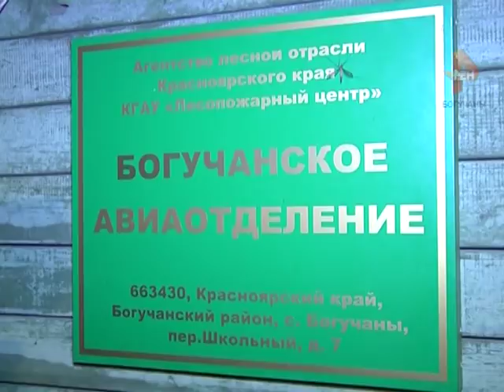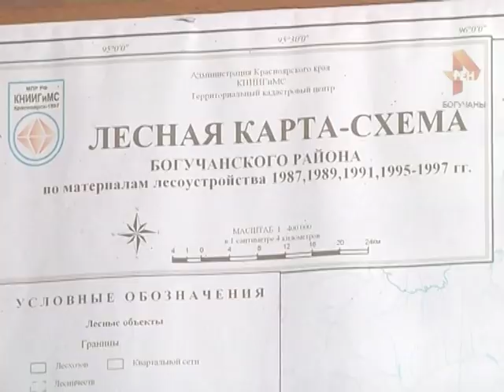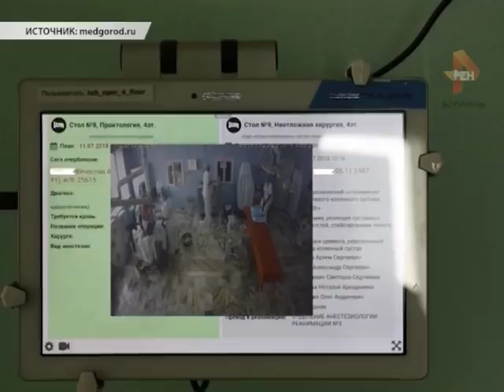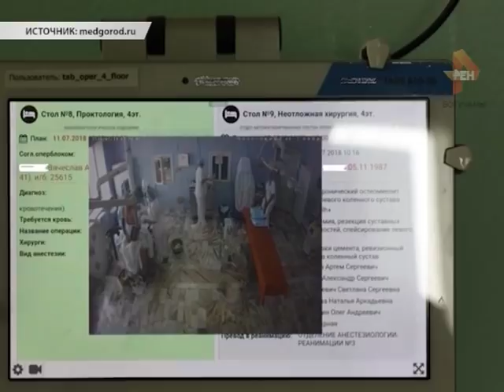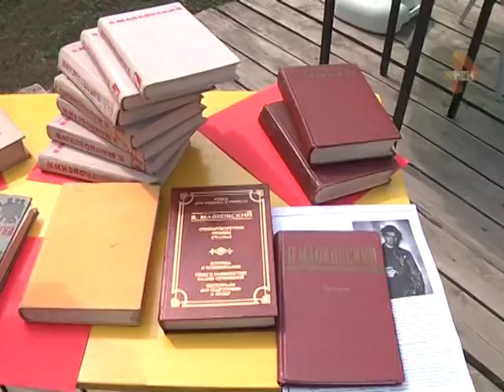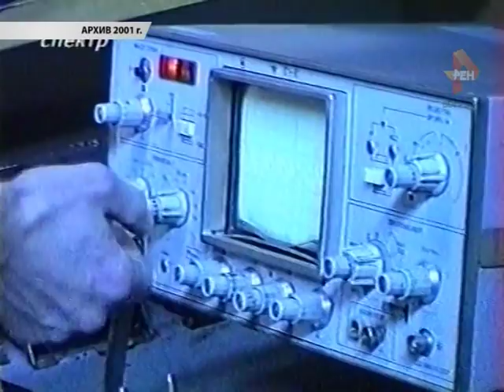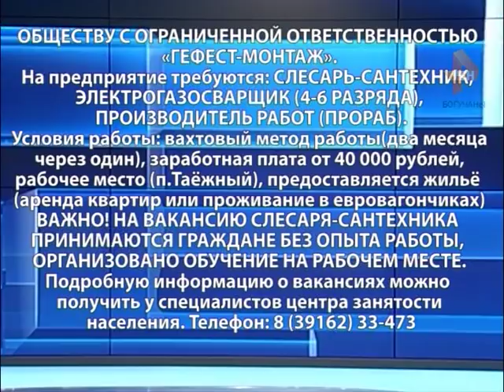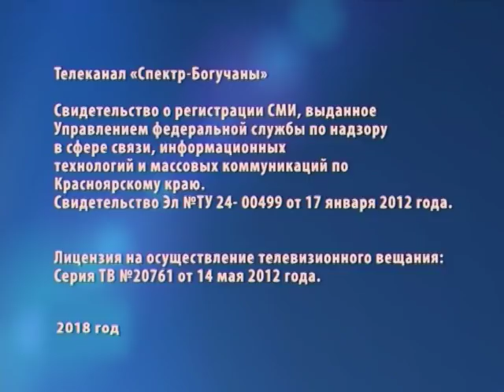Новости Богучанского района 20 07 2018